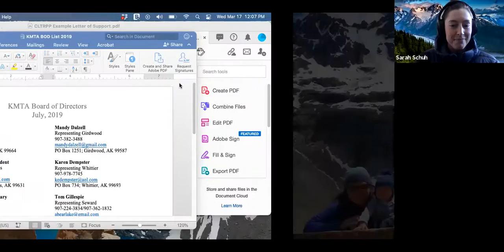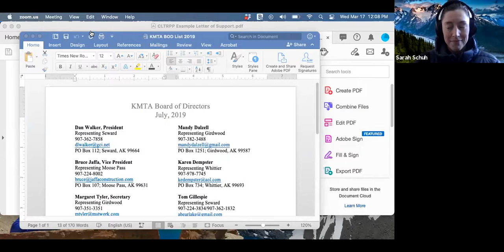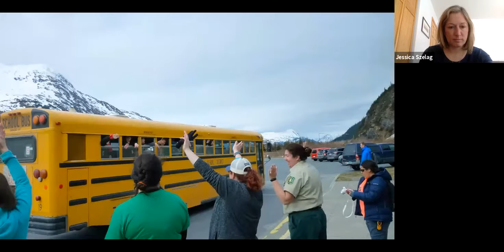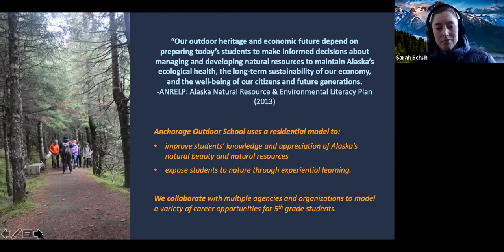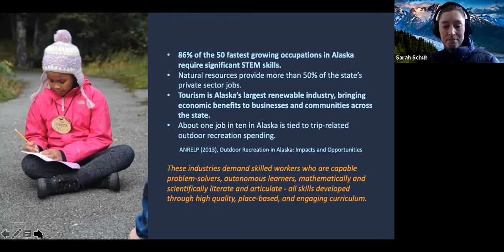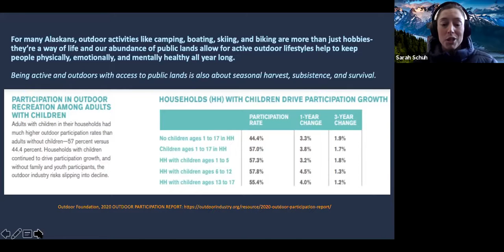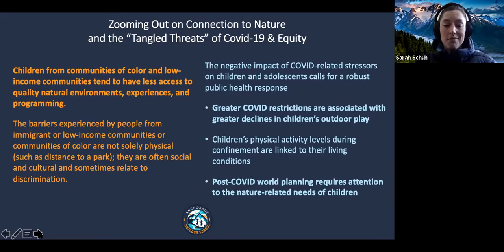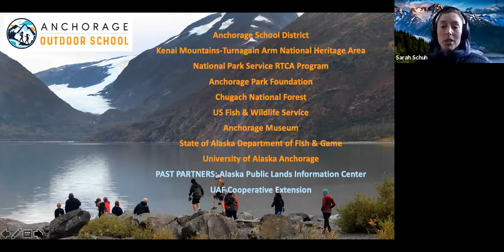Connecting Kids and Nature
Presented by Kenai Mountains-Turnagain Arm National Heritage Area Corridor, take a closer look at the Anchorage Outdoor School present and future.